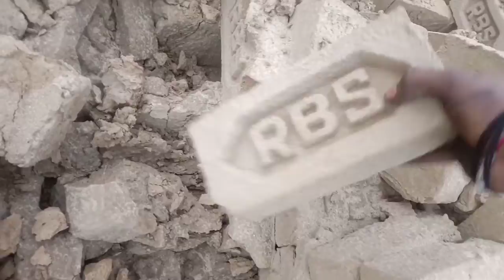Awesome! Manual Clay Bricks Chimney Process in Village | Bricks Business in India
The traditional brick making process is used still used in West Bengal and rest of India. The following steps are involved in the clay brick manufacturing. Material fifty meters from the outer periphery of the defined limits of any village habitation.. permanent stack should be provided at the brick kiln and height of chimney...

Welcome to Village Asset. Here you will find videos about Village Life, Village Fish, Village Foods, Agriculture Technology, Harvesting, Food Processing. Compilation and other best delicious recipes videos. Videos on this channel come out every day for more videos.